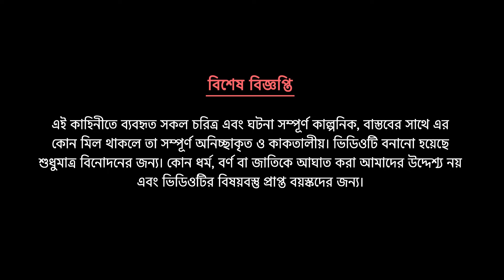টুনি বোনের ত্যাগ স্বীকার | Notun Bangla Cartoon | Rupkothar Golpo | Fairy Tales | Golpo Konna